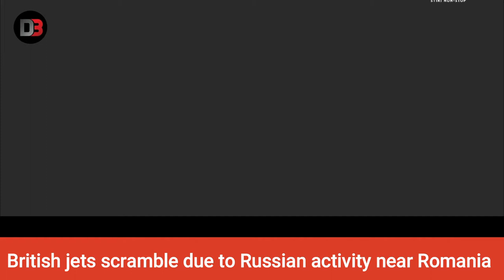Britain vs Russia Continues: British Jets Scramble due to Russian Activity near Romania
Typhoon jets on NATO Quick Reaction Alert based in Romania have been launched in response to Russian aircraft flying in international airspace close to Romanian airspace. The aircraft are part of Operation BILOXI, the UK contribution to the NATO enhanced Air Policing mission in the region, which in turn is part of the NATO Assurance Measures first authorised in 2014 following the NATO Summit of that year. According to a Royal Air Force news release, operating from the Romanian Mihail Kogalniceanu Air Base near Constanta on the Black Sea coast, Typhoons on the NATO Enhanced Air Policing mission scrambled on 5th August as NATO radars detected Russian aircraft in international airspace over the southern Black Sea.